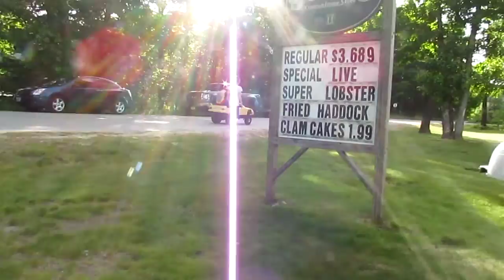"Monte Carlo at Sonny's, Lyman. 9301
Leaving Sonny's Car show. June 16, 2014